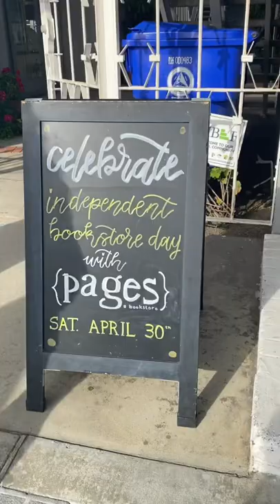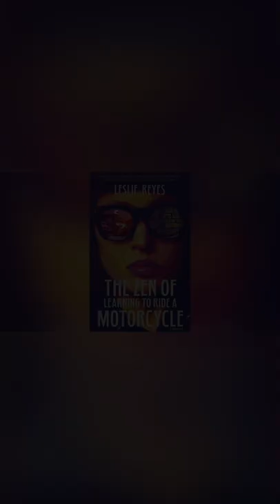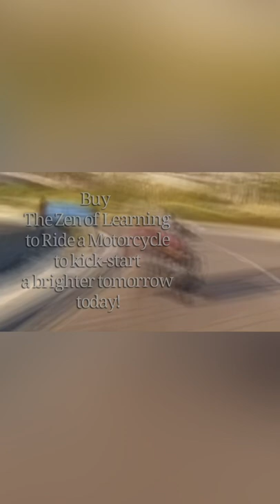Supporting Indie Bookstores on my Motorcycle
Since I wrote my book, The Zen of Learning to Ride a Motorcycle, and am considered an indie author, I want to support independent bookstores!  Let me see how many bookstores I can visit between now and May 21st.

Bookstore #1 Pages in Manhattan Beach. I bought “I want to be where the normal people are” by Rachel Bloom who is a Manhattan Beach California Native.

Sorry about the aspect ratio on this one!

It is about how I healed from trauma when I started applying the habits I practiced on a motorcycle to the rest of my life.